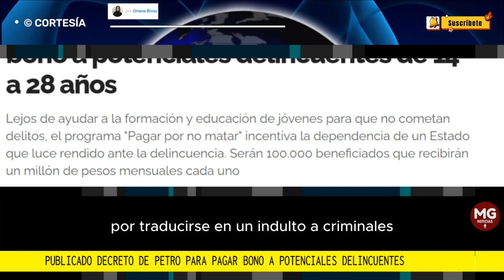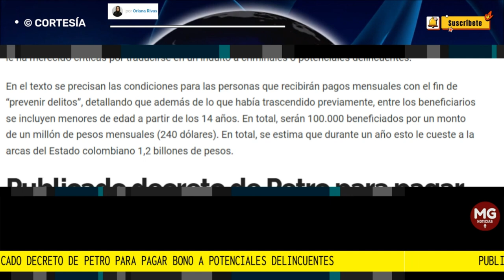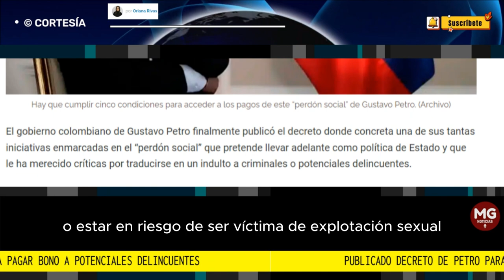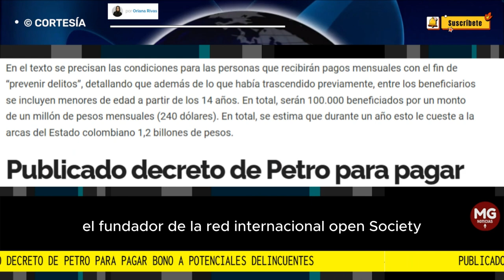ATENCIÓN ⭕ PUBLICADO DECRETO DE PETRO PARA PAGAR BONO A POTENCIALES DELINCUENTES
Lejos de ayudar a la formación y educación de jóvenes para que no cometan delitos, el programa "Pagar por no matar" incentiva la dependencia de un Estado que luce rendido ante la delincuencia. Serán 100.000 beneficiados que recibirán un millón de pesos mensuales cada uno
FUENTE INFOBAE